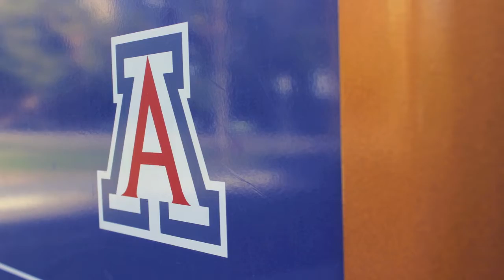Perspectives with Jackie Abad- Congratulations Seniors!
Jackie gets the perspectives of three seniors about their most memorable experiences at the U of A.